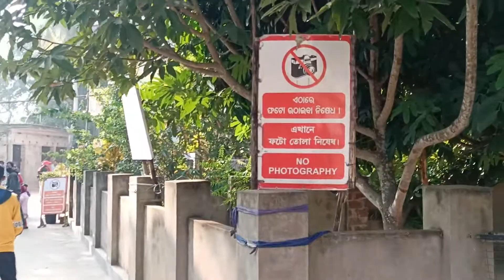সূর্য আমার হাতের মুঠোয়☀️❤️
Editing software- wander share filmora